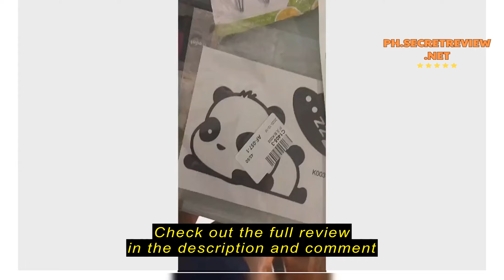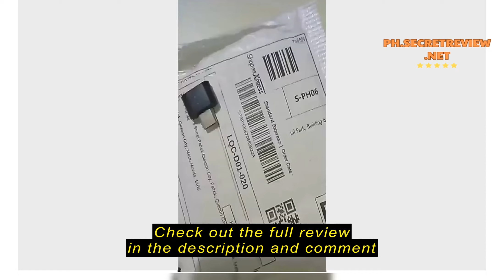Review (COD) 32GB OTG Fashion 6 Colors Micro USB to USB OTG Flash Drive Memory Stick 2.0 for Androi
(COD) 32GB OTG Fashion 6 Colors Micro USB to USB OTG Flash Drive Memory Stick 2.0 for Android Phone Computer Laptop